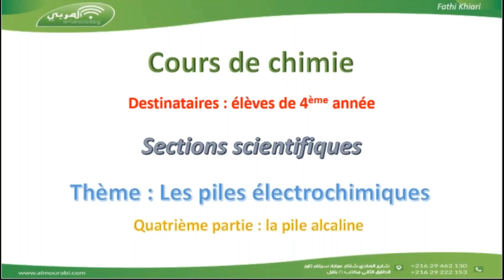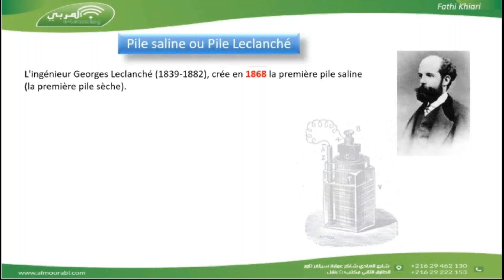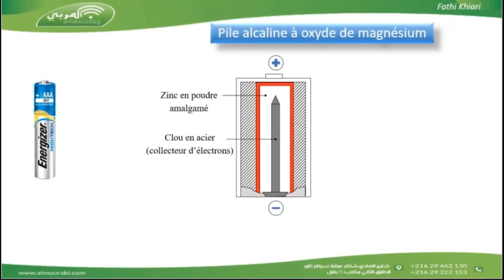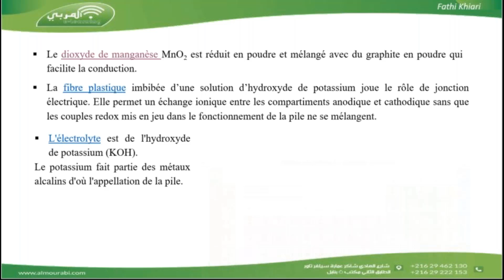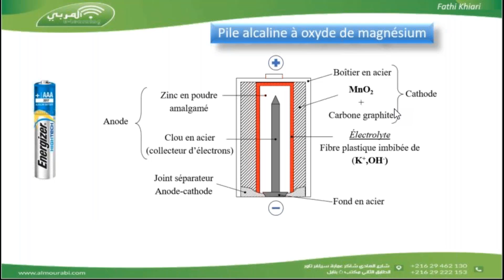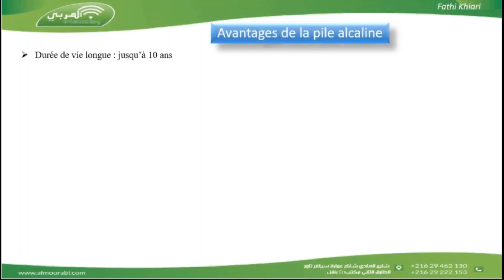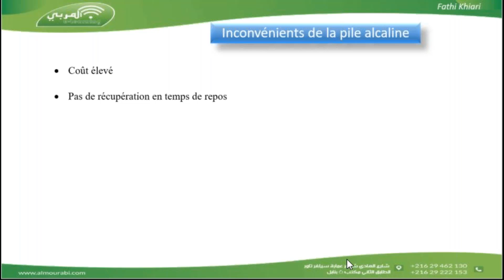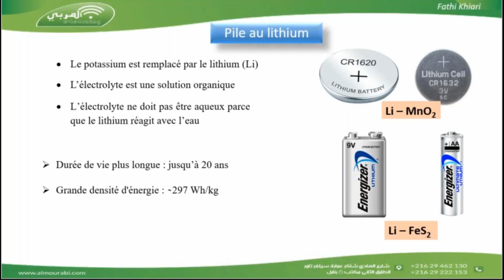Bac Sciences, Math & Technique : Chimie - Pile Électrochimique et Pile Alcaline (Partie 3)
Terminez votre apprentissage sur la pile électrochimique et découvrez les spécificités de la pile alcaline avec le prof Mr Fathi Khiari dans cette troisième et dernière partie du cours, dédiée aux élèves du Bac Sciences, Math et Technique. 🧪🔋

Dans cette vidéo, nous aborderons les aspects avancés des piles électrochimiques et les caractéristiques uniques des piles alcalines : leur fonctionnement, leurs avantages, et leurs applications pratiques. Vous bénéficierez également d'exercices corrigés pour consolider vos connaissances et exceller en chimie.

📌 Pour plus de détails ou toute question, contactez-nous aux numéros suivants ☎ : 22067099 – 27902170 – 29499500 – 29462130